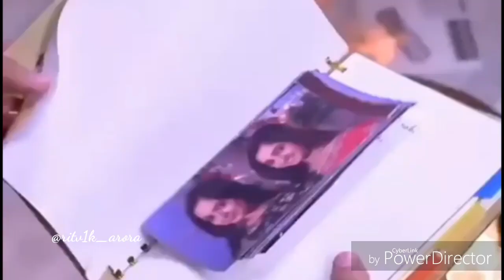Bhula dunga | Ritvik arora | jannat zubair | tu aashiqui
Mai toota hua saj hu
Tu meri aawaz tha
Likhi thi jahan Zindagi
Tu meri kitab tha
Ab na fikar karna hum jee jayenge
Is dard ko dheere dheere pee jayenge

Chahe jitna tum chahoge, par na aayenge
Tumse dur ham itna ho jayenge..♥